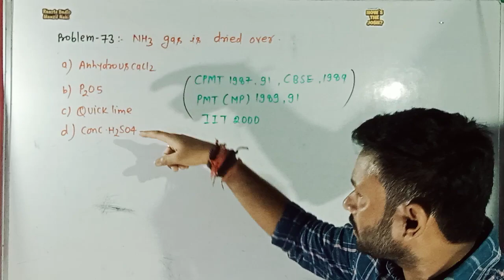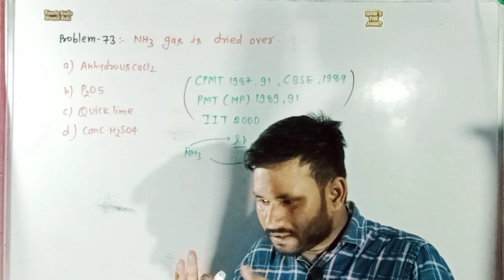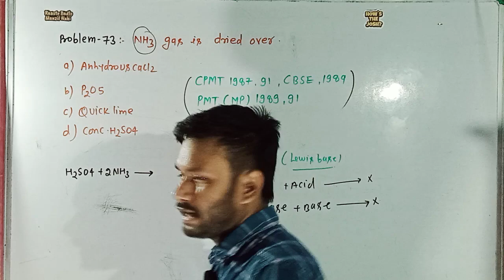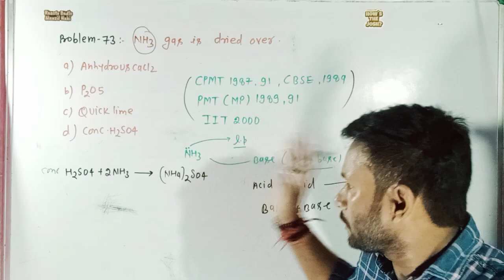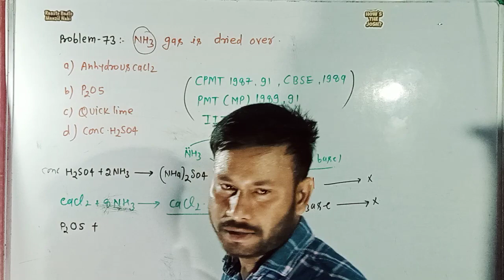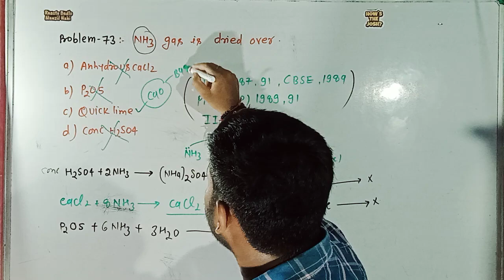Problem 73.. NH3 gas is dried over ?